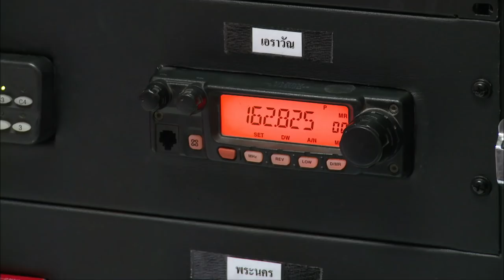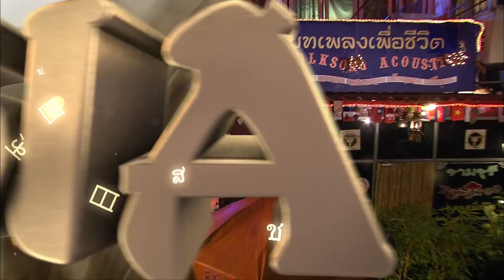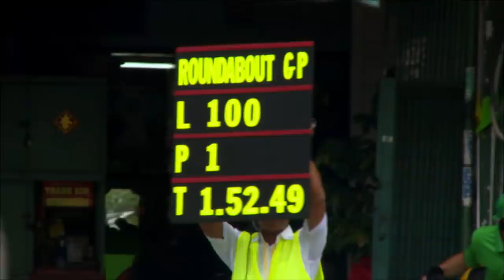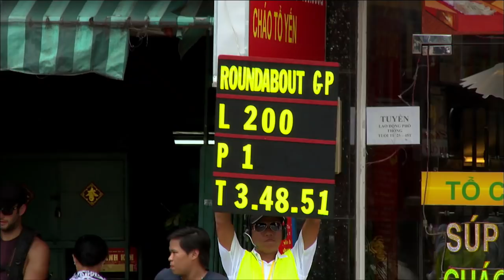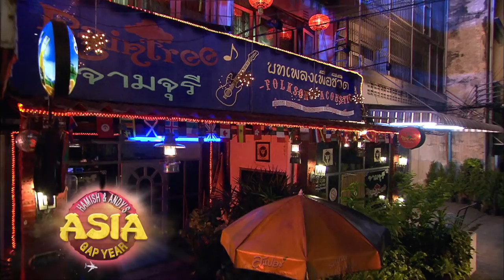Hamish & Andy's Gap Year | Asia | Ep 2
Hamish & Andy help local authorities capture dragon lizards on the loose in downtown Bangkok, they meet a Shaolin Monk who can (sort of) run on water and then on the streets of Ho Chi Minh City they go head to head on Mini Motorbikes for 250 laps in the epic ‘Round-about GP’. Don't miss a moment.